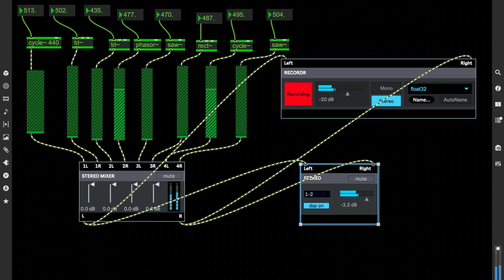[EPILEPSY WARNING] 8 osc outs synth no sync 1 *Photosensitivity Warning*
Max 8 patch video of the sounds and image both are made at different times sorta the audio is in reverse as well as sped up some.  this is the beginning of my new max 8 synth going to happen...  imagine a lot of automation settings being added.